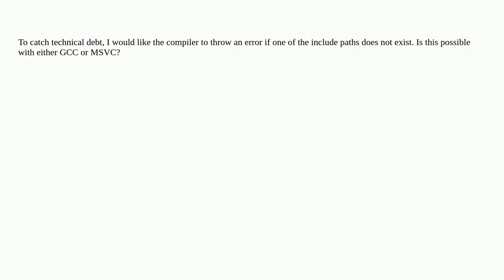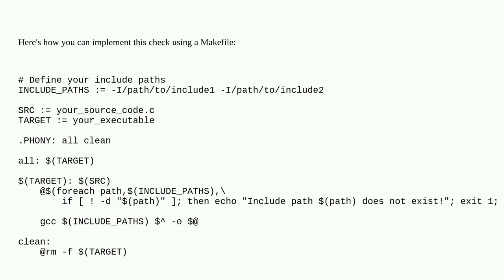Can my compiler be configured to error if an include path doesn't exist? (GCC, MSVC)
A special thanks goes out to the community

  gcc c c++ visual-c++